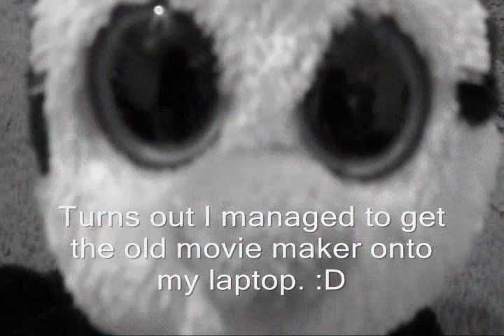Sir Waddles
Made By Leanna Uccello
Just a cute little video of a penguin named sir waddles
He wanted some music, and to talk, :)
Shout out to Bow Tie Crew.
I miss you all :)
and Welcome Jennifer and Paul (new Recruits)